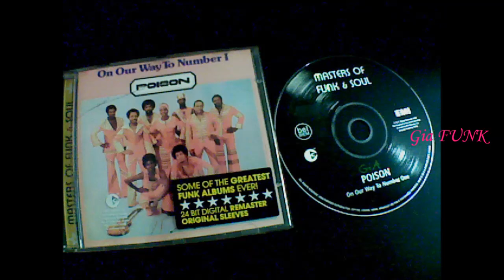POISON - unity man - 1976